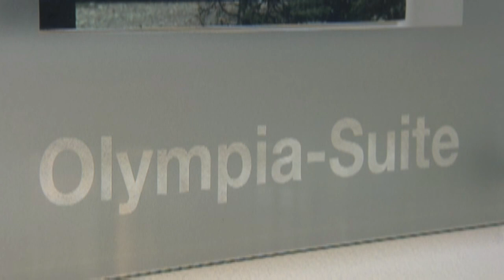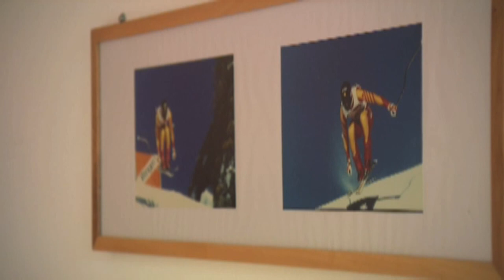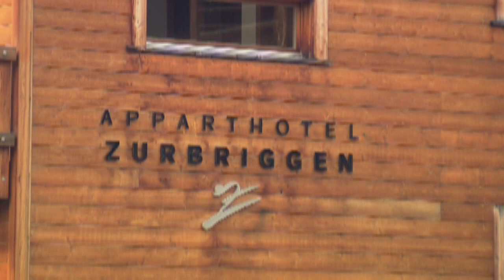Suiten-Hotel Zurbriggen Zermatt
Suiten-Hotel von Moni & Pirmin Zurbriggen am Fusse des Matterhorns in Zermatt.